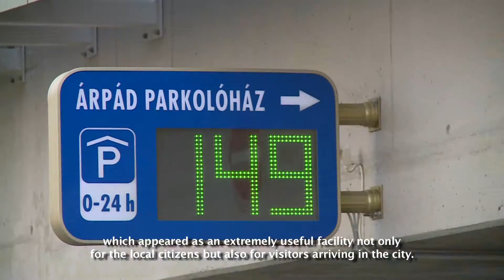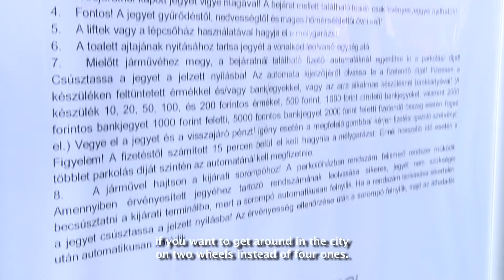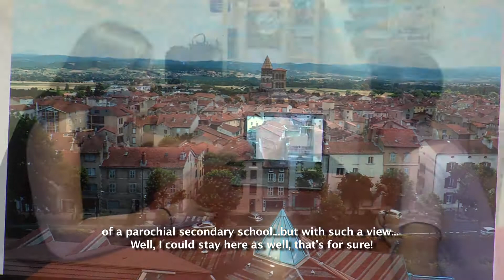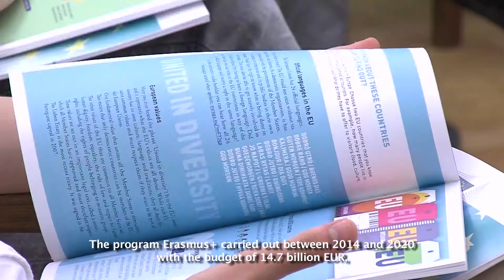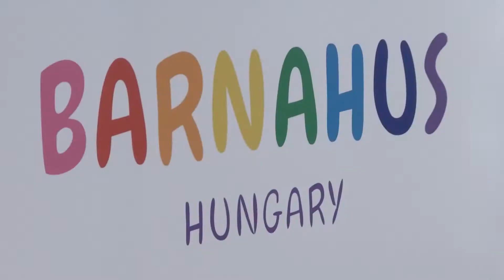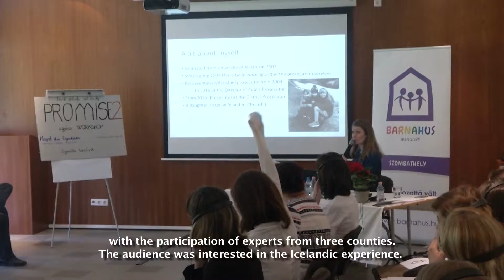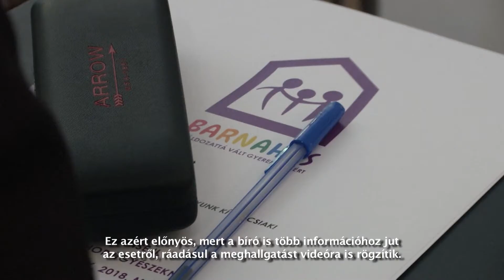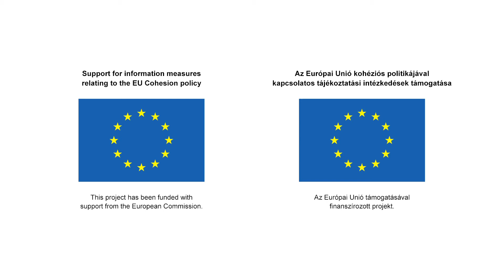Kanizsa TV - UNIÓ-RÉGIÓ 2019.04.30.